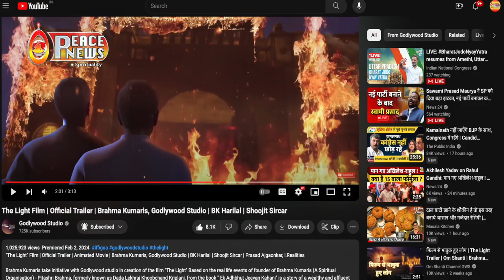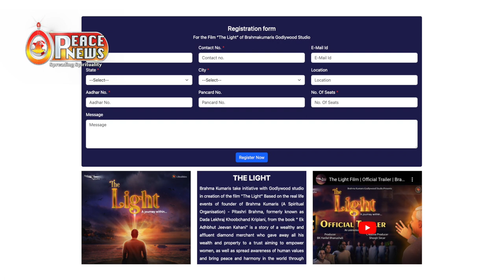फ़िल्म 'THE LIGHT' से जुड़ी बड़ी ख़बर | News at A Glance | Peace News | Godlywood Studio